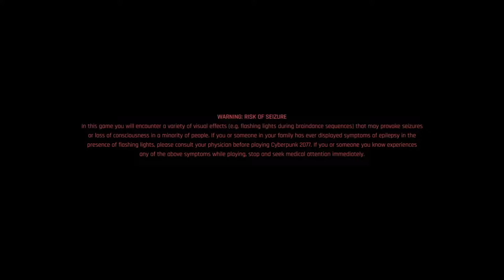CYBERPUNK 2077 [part -21] -HEROES- PS4 PRO (2022) GAMEPLAY